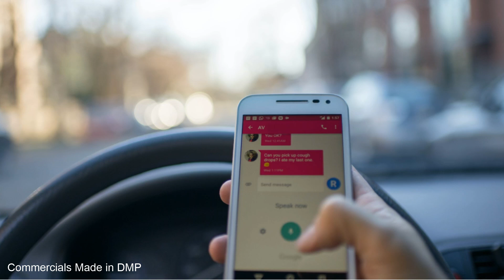Daily Announcements April 26 2021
Derby Middle School
Birmingham, MI